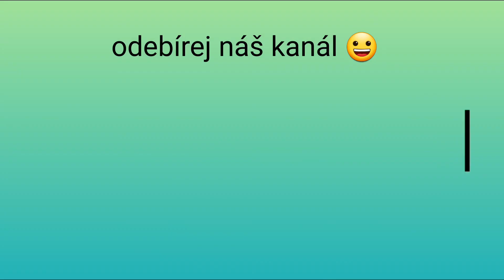Cyklotrip Častolovice zámecká minizoo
Navštívili jsme Častolovice, krásný zámek a minizoo.